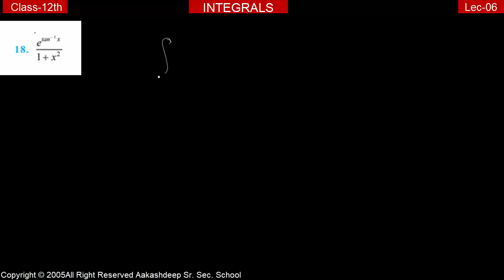INTEGRALS(LEC-06)-CLASS 12|RBSE|CBSE|AAKASHDEEP SCHOOL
The following topics have been discussed in this video tutorial:-
 * exercise 7.2 problem's solution
 1 to 20